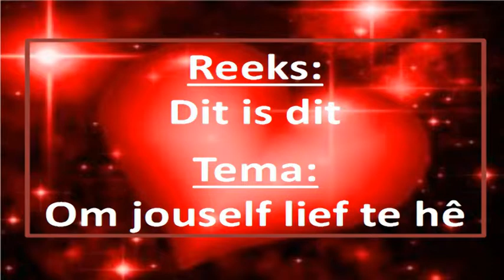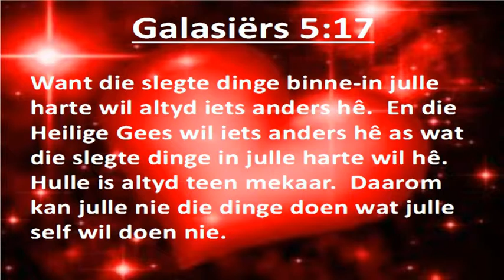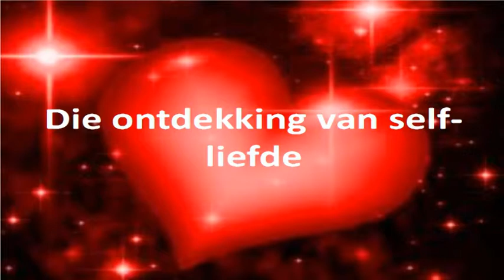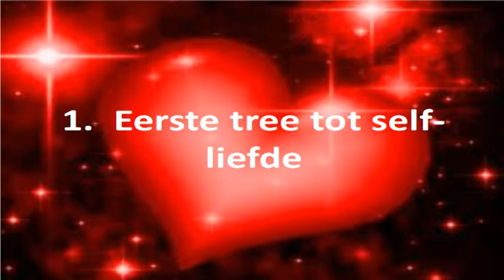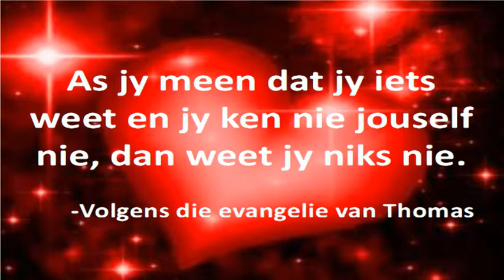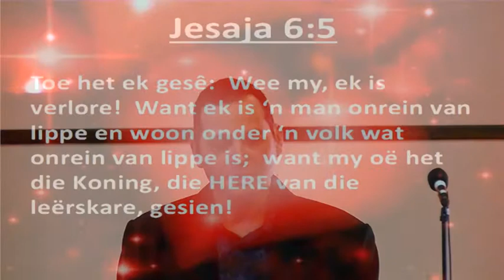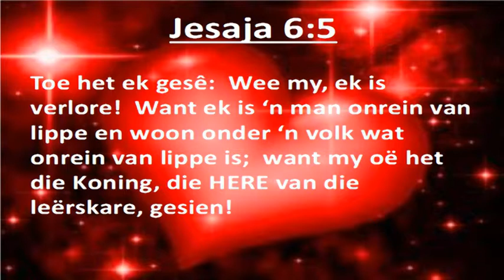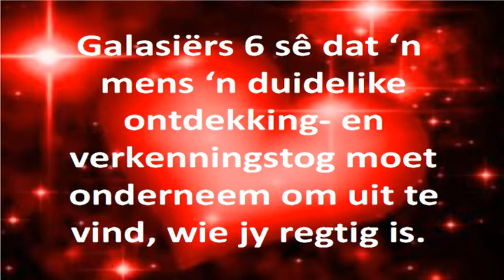Dit is Dit - Om jouself lief te hê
Deel 2 van die "Dit is dit" reeks